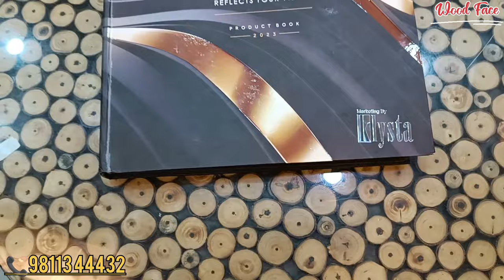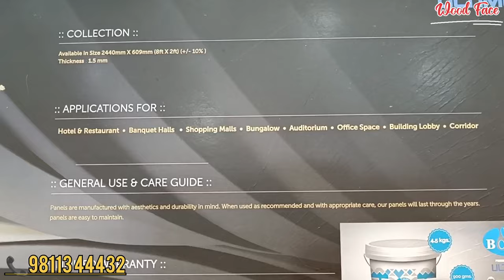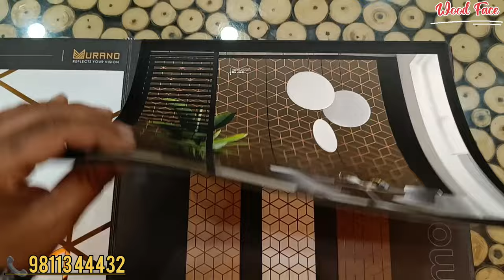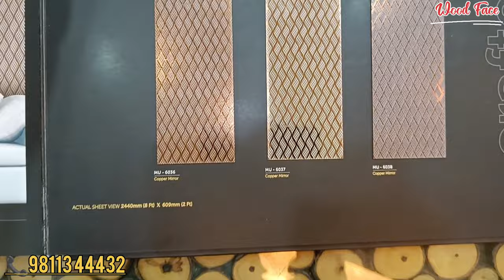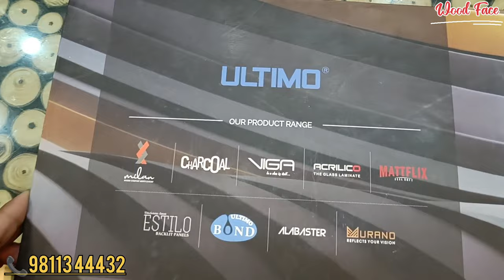2023 Latest Decorative Wall Panels || Acrylic Mirror Decorative Laminate By Ultimo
2023 Latest Decorative Wall Panels || Acrylic Mirror Decorative Laminate By Ultimo

Showroom Address 👇
Rajkamal Plywood
2/17 Whs Timber Market Kirti Nagar

My Video Making Accessories 👇

My Camera
My Mic
My Gimbal
My Tripod
Best Wall And Ceiling Tiles
Decorative Acoustic Panel For Wall